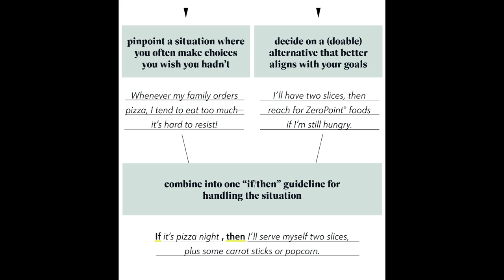WEEKLY WW WEIGH IN - EARLY WEIGH IN- A LOSS OR A GAIN?? - WEIGHT WATCHERS - WEIGHT LOSS TIPS!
HAPPY FRIDAY!  I weighed in early this week, before vacation! How did it go? Enjoy! XO

$30 OFF!!

Code JENNSWWJOURNEY

Code- jennswwjourney

Code- jennswwjourney